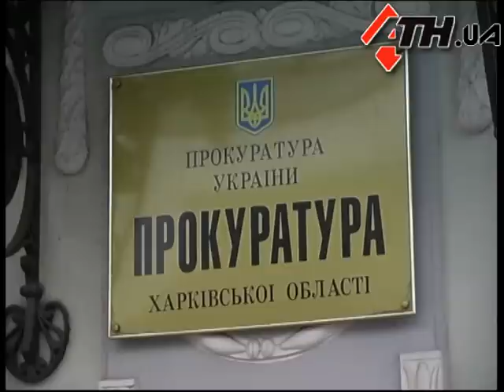12.1.12 - Против Авакова возбудили дело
Бывшего главу областной администрации Арсена Авакова заказали нынешние руководители области. Такое предположение относительно причин скандала вокруг возможных правонарушений экс-губернатора в земельной сфере, которые были обнародованы накануне, высказал руководитель социологической службы «Украинский барометр» Виктор Небоженко. После громкого выброса информации прокуратура решила подождать с конкретными комментариями, а облгосадминистрация не предоставила ни одного документа. Что, по мнению правозащитников и политологов, подтверждает политическую подоплеку обвинений